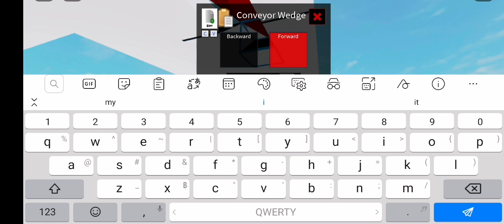3 ตุลาคม ค.ศ. 2021